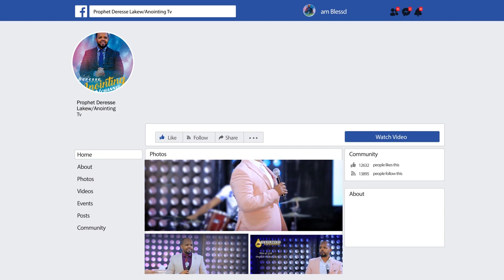“ኤፍታህ” …አስደናቂ ትምሕርት.,....Addis Ababa//አዲስ አበባ አጥቢያ//